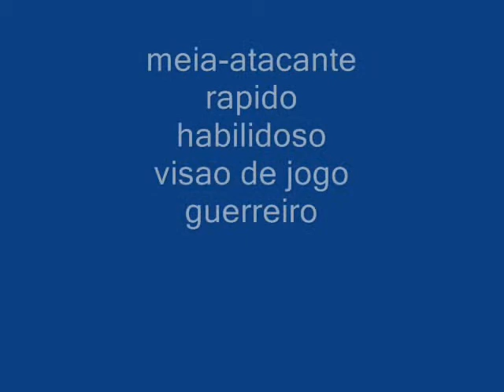Edmar 10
rapido,habilidoso,destro que bate bem com a esquerda determinado e um jogador de equipe este é um pouco de Edmar 10.